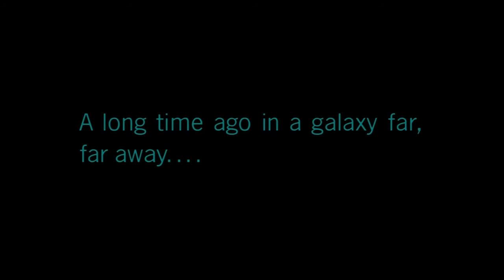Lego Star Wars: The Skywalker Saga; Everything We Know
Everything we currently know about Lego Star Wars: The Skywalker Saga.

Could this game live up to the title of Best Lego Game?

I am a small gaming YouTuber that wants to become big or biggish on YouTube.

I also stream on twitch whenever I can.